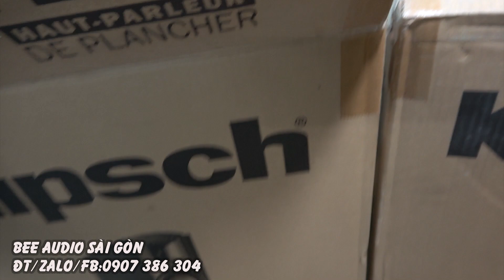tồn kho xả luôn giá dưới 10 triệu loa Klipsch F200,mới 100%